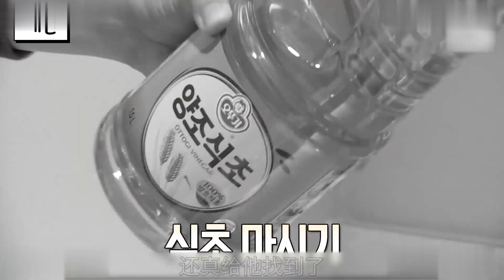大叔連續打嗝8年 每次打嗝2小時 病根讓人大跌眼鏡 V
標題：「大叔連續打嗝8年，每次打嗝2小時！揭開病根讓人大跌眼鏡」

內容：近日，一位名叫李大叔的男士成為網絡熱話，因為他連續打嗝已有8年之久，每次打嗝竟然長達2小時！這一奇特的症狀讓人大跌眼鏡，但背後的病根卻引發了廣泛討論。

根據醫學專家的解釋，大叔長期打嗝的原因是一種罕見的神經疾病，名為「持續性跳躍性嗝氣」。這種疾病是由於中樞神經系統的異常導致腸胃肌肉運動失調，進而引發持續的打嗝。

大叔表示，這8年來他尋求了多種治療方法，包括藥物、針灸等，但都無法奏效。他每次打嗝時，不僅感到極度不適，還對日常生活造成了極大的困擾。不僅如此，大叔還表示他曾經因為打嗝而錯過了很多重要的場合和機會，這讓他倍感無奈和沮喪。

這一新聞引起了廣泛的關注和討論，許多網友紛紛表示對大叔的遭遇感到震驚。有些人提出了一些猜測，認為這種罕見的疾病可能與環境污染、壓力等因素有關。也有人呼籲國家加大對罕見疾病的研究和治療力度，以提供更多的幫助。

在這起事件中，關注疾病的可治療性以及對患者生活的影響成為了重點話題。同時，「大叔連續打嗝8年」、「每次打嗝2小時」這些聳動的描述則成為吸引眼球的關鍵詞。TAG建議：健康、罕見疾病、打嗝、神經疾病、治療方法。
com news聯合新聞網 ·3小時中年大叔示愛跟騷年輕正妹判拘役豆花正妹被迫換工作桃園市43歲中年大叔廖姓男子去年在楊梅區一家豆花店買豆花 看上年輕姣好的23歲吳姓女店員 在去年10月間連續捧花告白、站崗示愛 吳女不堪騷擾報案 警方送辦出來後 廖男又在店前「站崗」 吳女連前面都不敢走 生活惶惶不安 桃園地院今年10月初簡易判決廖男拘役45天得易科罰金 吳女家人表示 吳女最後被迫換工作 「 對這種人 不知有其他方法嗎 」 楊梅警分局今天上午表示 家住新屋區的中年大叔追求23歲豆...TVBS新聞網onMSN ·5天中年大叔「鑽入」娃娃機臺連續偷撈17瓶飲料臺灣有不少無店員管理的夾娃娃機臺 且24小時開放 高雄有名46歲的宋姓男子 白天6點多 趁著人煙稀少時 看見機臺裡擺滿飲料 他便整個人鑽入取物口 徒手撈出9瓶飲料 隔幾天再以相同手法竊取8瓶飲料 檢方依2次竊盜罪將宋男起訴 中時新聞網onMSN ·2小時中年大叔站崗恐怖示愛妙齡豆花店女店員嚇到離職桃園市43歲廖姓男子 去年前往楊梅區一家豆花店消費 看上23歲吳姓女店員年輕貌美 竟在去年10月間連續前往店家站崗 捧著鮮花向女店員告白 吳女不堪其擾 斥責「你這樣算是騷擾」 廖男回應「可以把我抓去你家住」 吳女最後報警 桃園地院近期簡易判決出爐 判廖男拘役45天得易科罰金 吳女最後也嚇得離職 不敢再到豆花店上班 三立新聞網onMSN ·5天日議員甩肉37公斤「大叔變天菜」 入境臺灣嚇壞海關 是同一個人嗎 神戶市議會友臺派35歲議員上畠寛弘 一直以「福態」的身形 令外界留下印象 不過最近激瘦剷肉37公斤 從福態大叔變成超級型男 不過帥氣的新形象也差點來不了臺灣 22日 他跟隨市議會訪問臺灣 沒想到入境時發生「護照照片與本人差太多」事件 減肥後沒有更新護照才會有差異 還趕緊把分享在Instagram的減肥過程展示給海關人員 才終於成功入境臺灣 查看更多新聞謝謝!告訴我們更多資訊聯合新聞網   udn.com news story 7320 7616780中年大叔示愛跟騷年輕正妹判拘役豆花正妹被迫換工作 社會萬象…網頁3小時前 ·桃園市43歲中年大叔廖姓男子去年在楊梅區一家豆花店買豆花 看上年輕姣好的23歲吳姓女店員 在去年10月間連續捧花告白、站崗示愛 吳女不堪...LINETV    車泰植 元斌飾 是個神祕人物 平常幾乎不外出也不與人互動 僅靠營運當鋪維生 甚至有鄰居懷疑他是隱姓埋…分頁12345下一頁查看更多內容©2023取得Bing應用程式和關於我們的